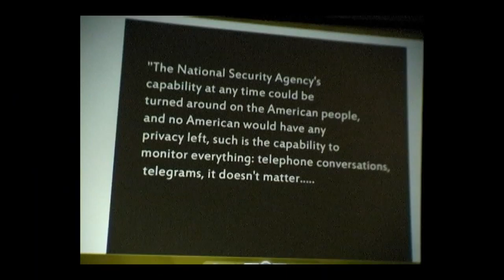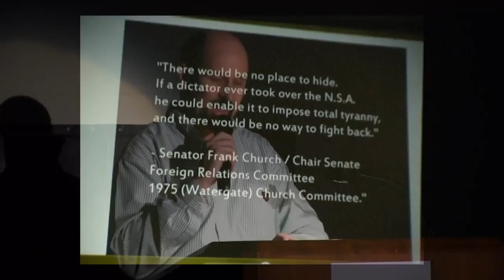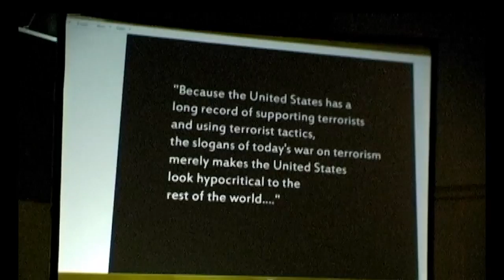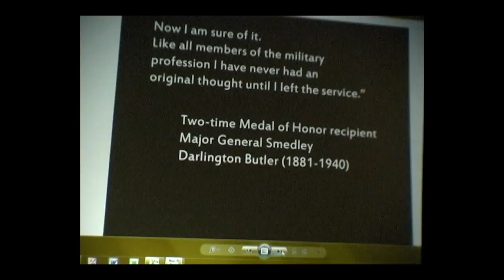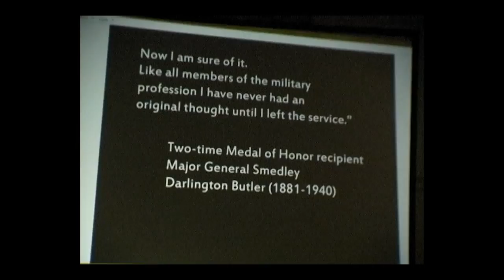Mark Novitsky - Wellstone Memorial Lecture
Mark Novitsky, national security whistleblower, offers one of the most compelling reasons Senator Paul Wellstone was publicly assassinated on October 25, 2002.  Just eight days earlier, on October 17, the maverick senator introduced the Consumer Shareholder Protection Act, SB 3143.  A couple of days before that, Dick Cheney, the president of vice, summoned Paul Wellstone to his office, threatening him to back off.  As whistleblower Colleen Rowley said at the Oct. 23, 2012 "Honoring Wellstone" event in Minneapolis, this was 'mafia style' politics.  Murder most foul. The evidence mounts.  Wellstone was looking into 9/11, something that Cheney couldn't allow.  And Mark Novitsky was in the position to know that Wellstone's proposed legislation would have been a major obstacle to the financial crimes and bailouts on the agenda for the very near future. Wellstone, too, as Novitsky and Minnesota Gov. Mark Dayton note, would have been a major Presidential challenger to the treacherous John Kerry in 2004.  As Mark Novitsky observes, 'means, motive and opportunity' are the primary factors in investigating a crime.  Novitsky's insight adds powerfully to understanding motive in the murder of Paul Wellstone and seven others on that fateful plane. yoryevrah jane engstrom